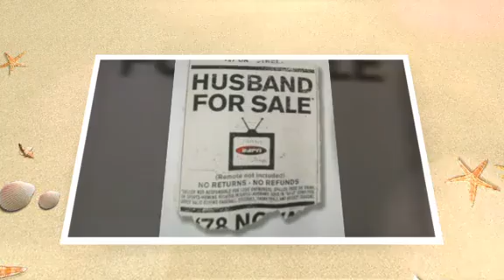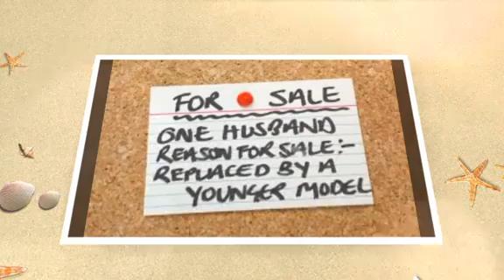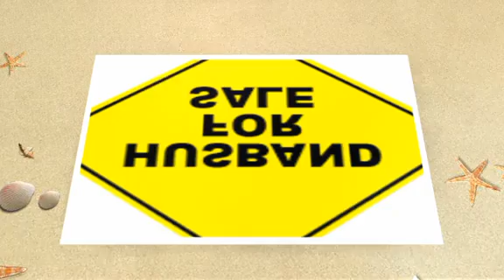திருமணமான பெண்கள் ஒரு நிமிடம் ஒதுக்கி இந்த வீடியோவை கட்டாயம் பாருங்கள் | Tamil Trending News | Tami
திருமணமான பெண்கள் ஒரு நிமிடம் ஒதுக்கி இந்த வீடியோவை கட்டாயம் பாருங்கள்! | Tamil Trending News | Tamil Video